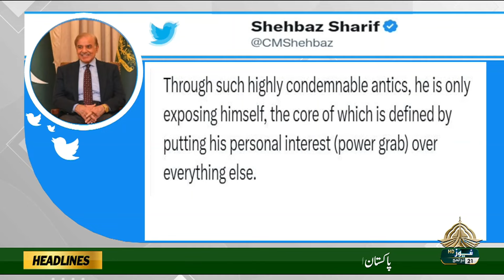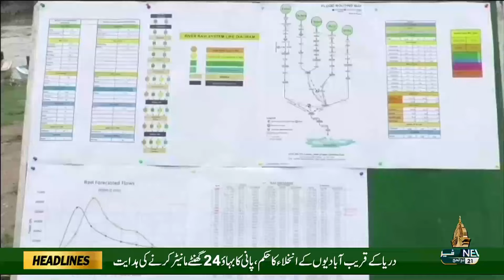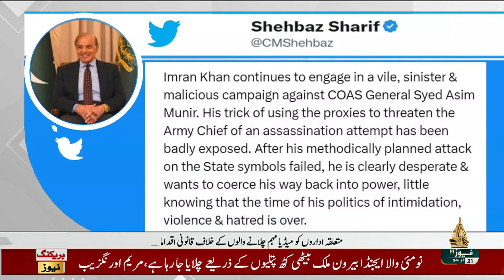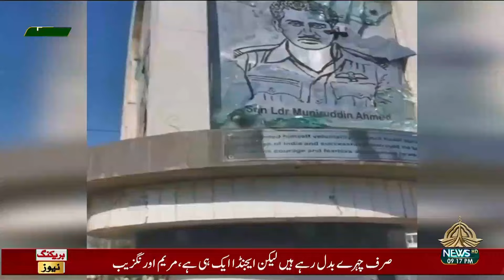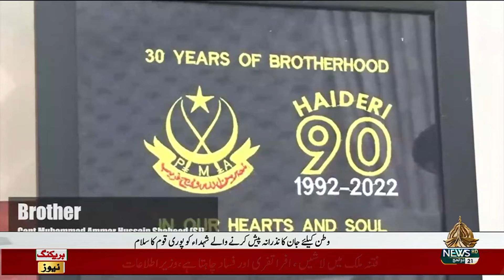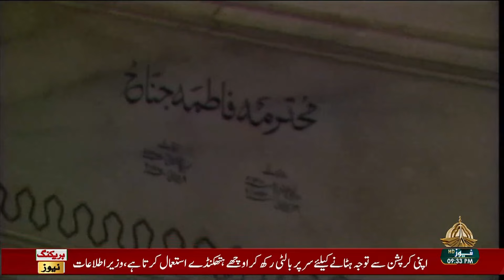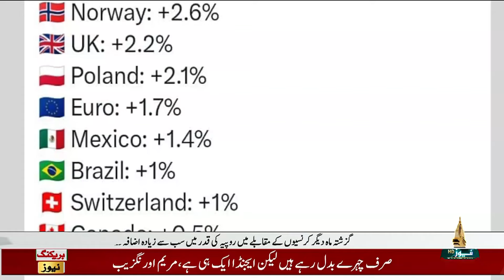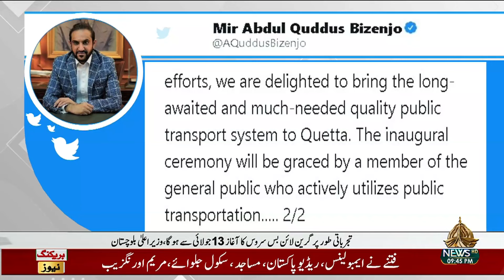09PM KHABARNAMA - 09-07-2023